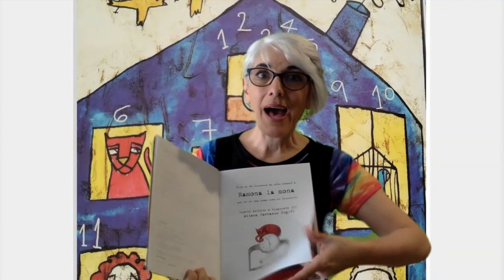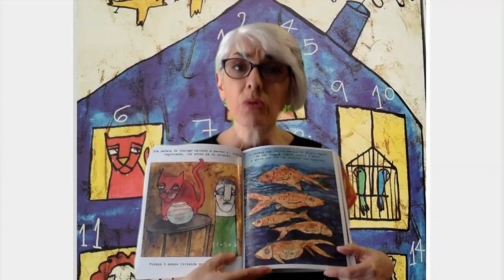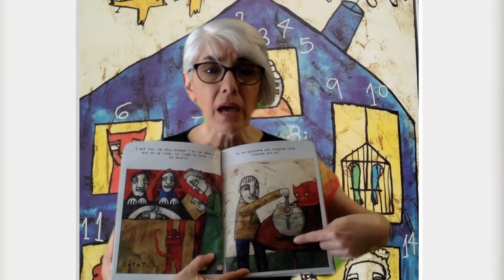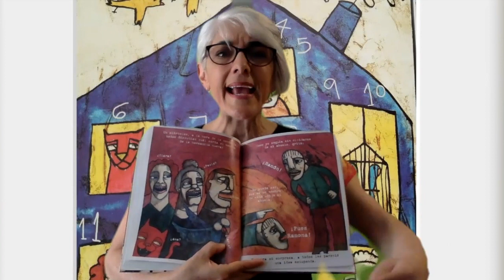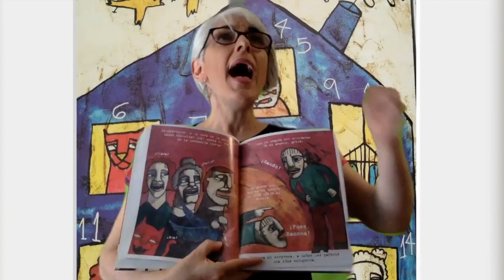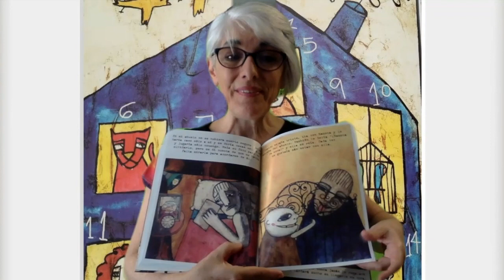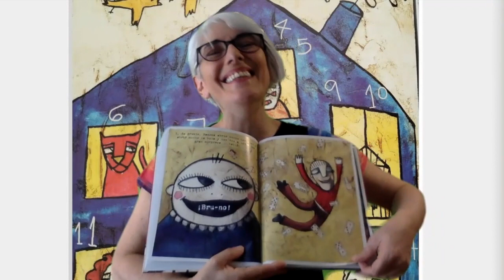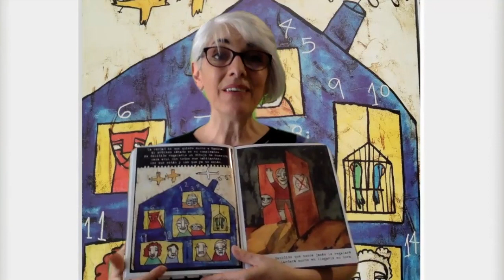"Ramona la mona" de Aitana Carrasco Inglés. Narración Janet Pankowsky.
Bruno vive con su papá, mamá, abuelos y cinco peces anaranjados. Después de la llegada de Fola, una gata de color rojo, el niño sufre la pérdida de sus peces y de su abuelo, por lo que no está dispuesto a aceptar fácilmente la llegada de Ramona, la mona. Hasta que, un día, las cosas cambian.
Colección Los Especiales de A la Orilla del Viento.